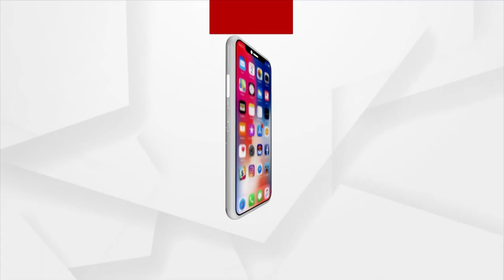Union Minister Pradhan Gets Arousing Welcome By Women In Angul